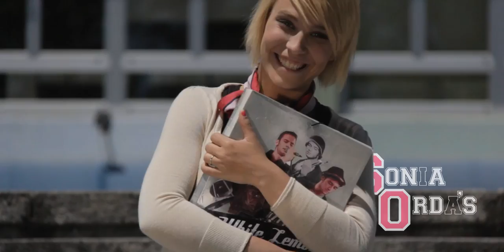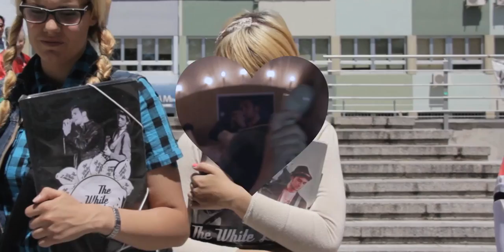The White Lemons - Cannot Change (Videoclip)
REPARTO
Luis Fernández de Eribe
Sonia Ordás
Irene Estebán
Isabel Sánchez
Coral Quintana
Diego Hernández
Daniel Ezquerra
The White Lemons

EQUIPO TÉCNICO
Dirigido por: Pablo Díaz Domínguez
Producción - Álex Álvarez Gómez, Adrian Morata
Dirección de fotografía - Noelia Jiménez
Dirección de arte - Virginia Mota
Cámaras - Almudena Verbo, Diego Escribano, Carlos Calatayud
Eléctricos - Rubén Torres
Making Of - Patricia Gorospe

AGRADECIMIENTOS
CIFP Jose Luis Garci
Antonio Oria De Rueda A.K.A. "Brou"
Javier García
Jaime Sánchez
Patricia García
Marina Solar
Ana Uphoff

FIGURACIÓN
Juan Daunesse
Joan Merchante
Helena Parés
Cristina Collado